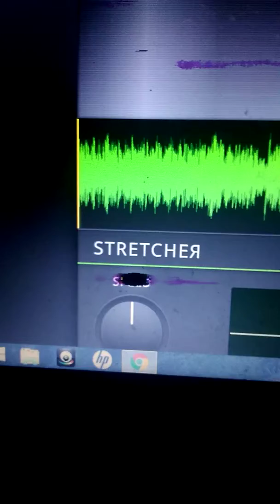RetroVerse Games S6E12: Memorial Day Celebration By... Racing!?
Not that it's official a celebration, just put it there because AMERICA!!!